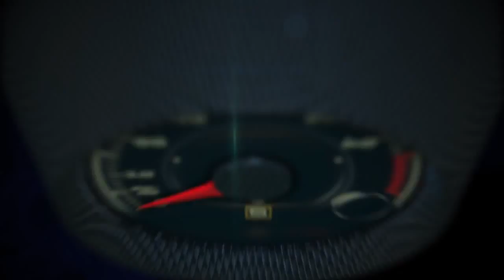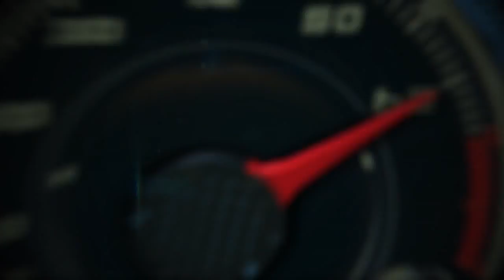Autos 0 60 Kia Road to Rio on NUVOtv